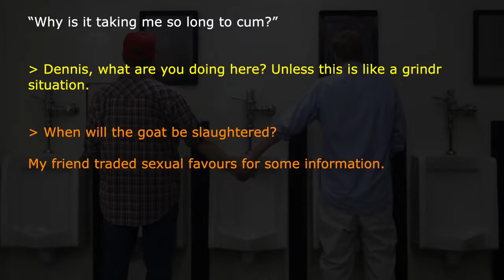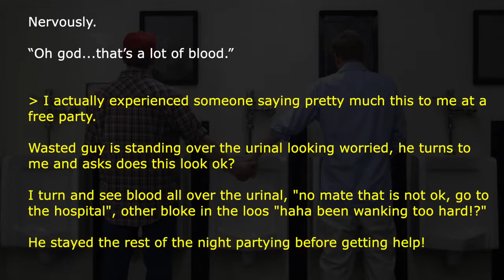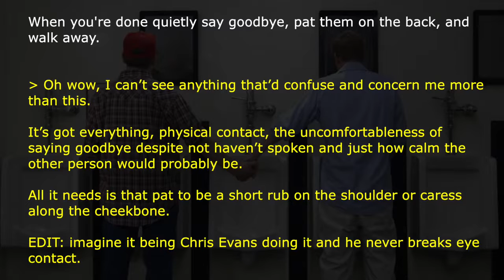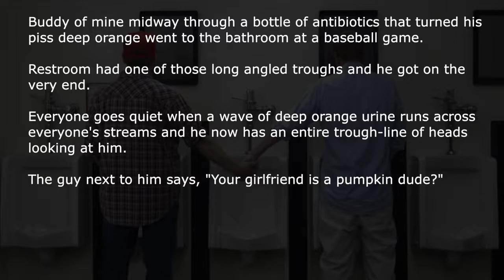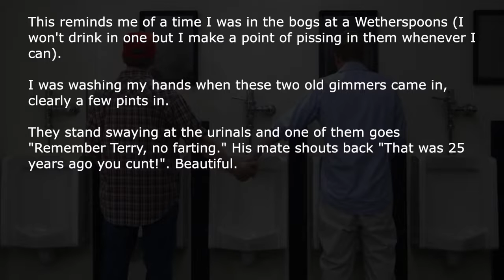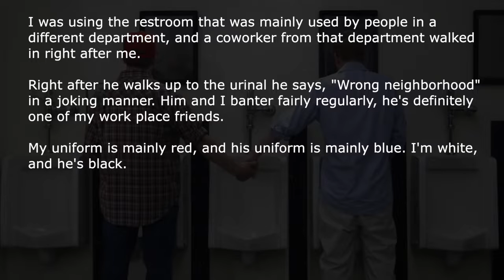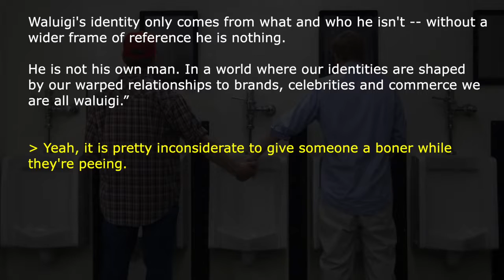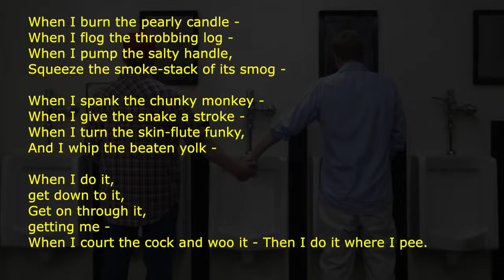[NSFW] Worst Things To Say Next To Someone In The Urinals | Ask Reddit Stories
Ask Reddit men tell us about all the weird crazy, and even smart things you SHOULD NOT say at the urinal.